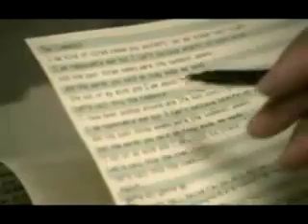Shout Out Louds- The Comeback (Big Slippa Remix by Ratatat)